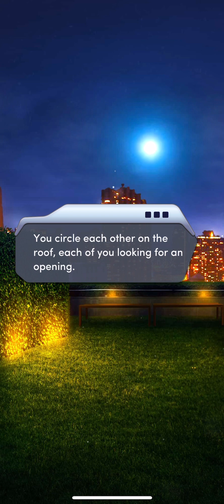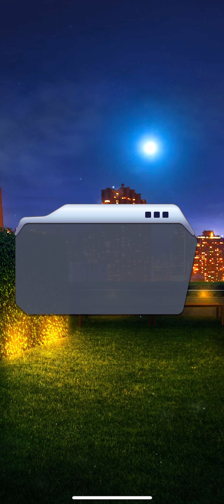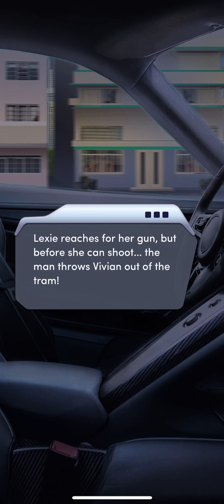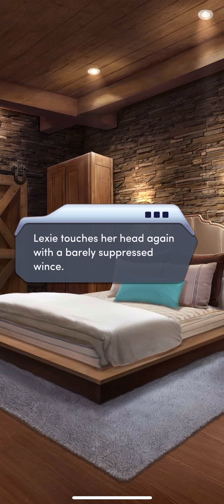The Phantom Agent Chapter 3 🕵️‍♂️ Agent Grey Path ❤️ Diamond Choices 💎